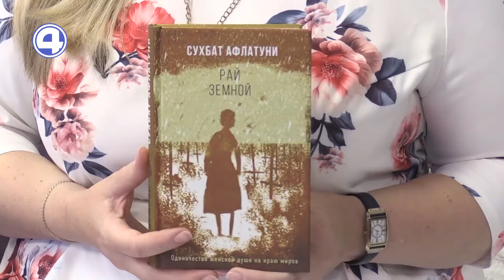КНИЖНЫЙ КЛУБ | Место, изменившее судьбы | 29.06.21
Советуем прочитать книгу Сухбата Афлатуни «Рай земной»